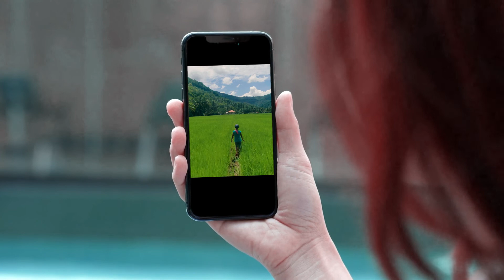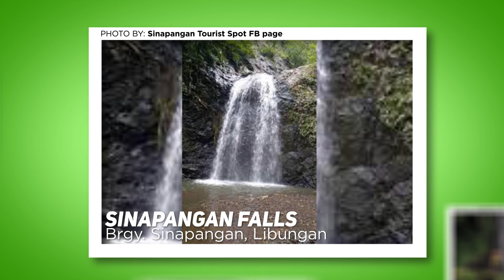LALA Explores | Cotabato Province Tourism Sites | Governor Emmylou Lala Taliño-Mendoza